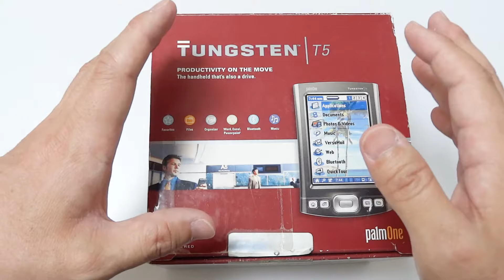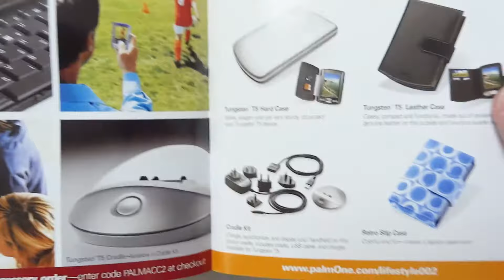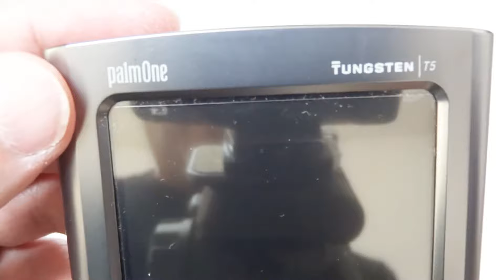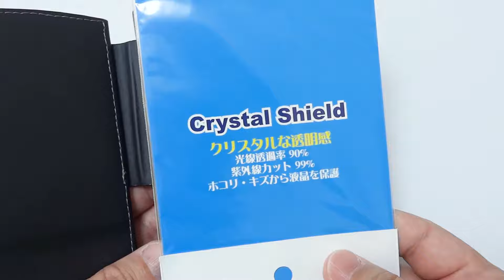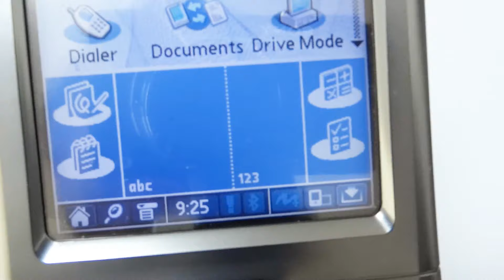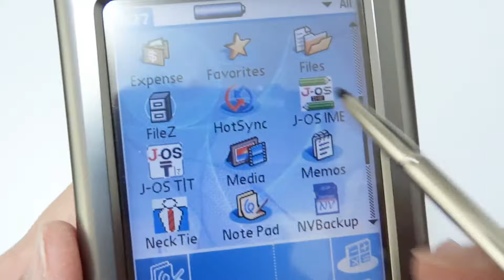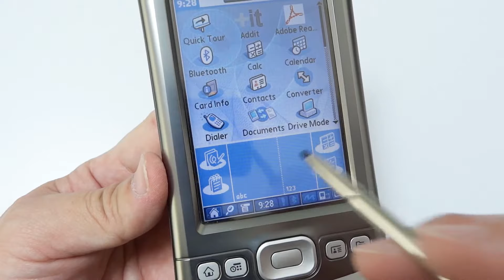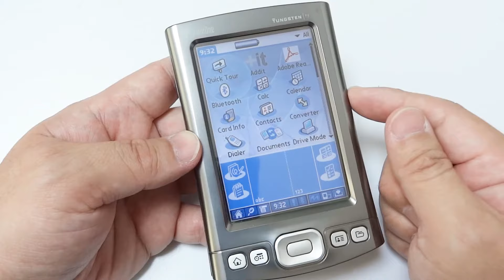PalmOS TUNGSTEN T5 -【開封】現代に蘇るPDA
PalmOSのPDA、TUNGSTEN T5のご紹介です。TUNGSTEN Tシリーズの最終モデルで、TXの一つ前の機種となります。

撮影機材：下記のいずれかを使用しています。
(1) SONY NEX-5R
(2) SONY DSC-HX9V
(3) SONY ACTIONCAM HDR-AS100V,
(4) SONY HANDYCAM HDR-CX430V
(5) CANON EOS70D
(6) CANON EOS Kiss 7
(10) iPod Touch 5th
(11) FREETEL SAMURAI MIYABI

収音：下記のいずれかを使用しています。
(1) 上記機材の内臓マイク
(2) Audio-Technica AT9945CM
(3) Audio-TechnicaピンマイクAT9901
(4) SONY ICD-SX1000
(5) iPhone付属のヘッドセット

注意事項：
(1)Amazon Shopのリンクがある場合は、Amazon アソシエイトリンクを使用しています。
(2)動画の内容・情報は公開時点のものです。ご視聴頂いている時期によっては、情報が古くなっている可能性が十分にあることをご理解下さい。
(3)動画内でのコメントはあくまでも個人的なものであり、全ての皆さんに該当するわけではありません。
(4)動画の内容に無関係のコメントは削除の対象とさせて頂く場合がございます。また、言葉使いが乱暴で無礼なコメントも削除対象とさせて頂く場合がございます。あらかじめご理解の上、コメントをお願いします。
(5)動画の内容が気に入らないと感じたら、その時点で視聴を止めて去って下さい。
(6)動画を視聴もしないのに、低評価を付けるだけの行為は止めて下さい。
(7)中小誹謗はもちろんのこと、実際に顔を合わせて面と向かって言えないようなコメントはしないで下さい。他の視聴者の方の気分を害してしまいますので。

BGMと効果音：下記のいずれかを使用しています。

RockBed-Sports01mast-15

パーティーグッズ：フリー効果音｜Music is VFR

音源：ロイヤリティフリーの無料音楽素材「甘茶の音楽工房」

パロディウスだ！ BGM集 -Parodius da! BGM Collection
36.こうかおんアラカルトだ！(39:21)